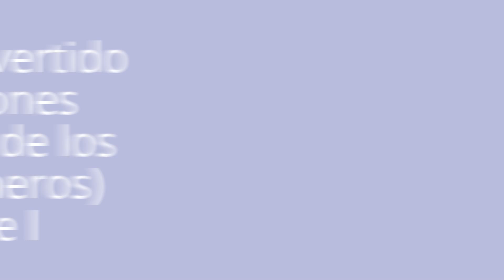Un día divertido en Aviones (la playa de los sanjuaneros) Parte I